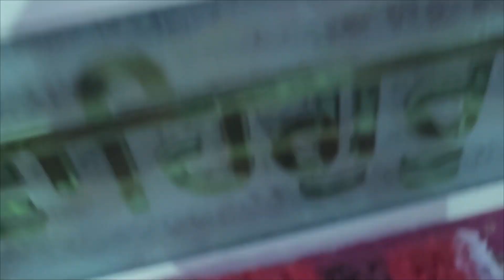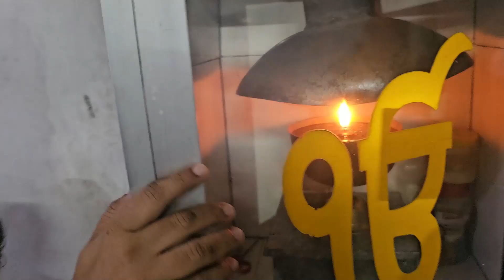Family vlog | Playful Moments with Our Family | Happy Vibes | Family Fun Time | Ice-Cream Party Vlog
Your Quaries :-
FamilyVlog,
FamilyFun,
FamilyLife,
FamilyAdventures,
FamilyMoments,
FamilyTime,
FamilyBonds,
FamilyJourney,
FamilyFirst,
FamilyLove,
OurFamilyVlog,
DailyFamilyFun,
FamilyVloggers,
FamilyVlogs,
FamilyVlogLife,
FamilyActivities,
FamilyDayOut,
FamilyLaughs,
FamilyFunTimes,
FamilyVlogSquad,
Travel and Adventure,
FamilyTravel,
TravelWithKids,
FamilyExploration,
FamilyAdventures,
FamilyVacation,
TravelingFamily,
FamilyGetaways,
FamilyRoadTrip,
AdventureWithFamily,
TravelVlogFamily,
HappyFamily,
FamilyGoals,
CherishedMoments,
FamilyJoy,
InspiringFamilies,
FamilyHappiness,
TogetherAsFamily,
FamilyMagic,
LoveMyFamily,
FamilyDreams,
FamilyHoliday,
FamilyFunForAllSeasons,
SeasonalFamilyFun,
FamilyHolidayAdventures,
FestiveFamilyFun,
FamilySeasonalVlogs,
HolidayFunWithFamily,
SummerFamilyFun,
WinterFamilyVibes,
FamilyHolidayMoments,
DailyFamilyVlog,
FamilyLife,
OurDailyAdventures,
FamilyFun,
VlogWithUs,
Travel Vlog,
FamilyTravel,
TravelWithKids,
FamilyVacation,
TravelVlogFamily,
FamilyGetaway,
HolidayFamilyFun,
FamilyChristmasVlog,
FestiveFamilyMoments,
HolidayAdventures,
FamilyCelebrations,
FamilyFunAdventures,
FamilyJoyfulMoments,
FamilyTimeTogether,
The Family journey,
FamilyFunVlogs,
FamilyLoveAndLaughter,
FamilyVlogAdventures,
FamilyLifeVlog,
OurFamilyStory,
FamilyDailyLife,